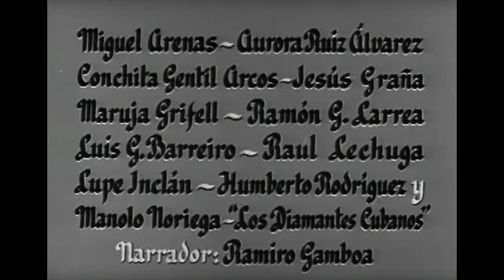Los Diamantes Cubanos - Lilòn y Pablito - da El Niño Perdido 1947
Uno dei pochissimi video di questa sfortunata coppia di ballo cubana.
Dal film "El niño perdido" Director: Humberto Gómez Landero

Con: Germán Valdés 'Tin Tan', Marcelo Chávez, Emilia Guiú, Miguel Arenas, Conchita Gentil Arcos, Maruja Grifell, Lupe Inclán, Luis G. Barreiro, Raúl Lechuga, Ramón G. Larrea, Jesús Graña, Manuel Noriega, Humberto Rodríguez, Aurora Ruiz Álvarez, Ramiro Gamboa, Silvestre Méndez, los diamantes cubanos.